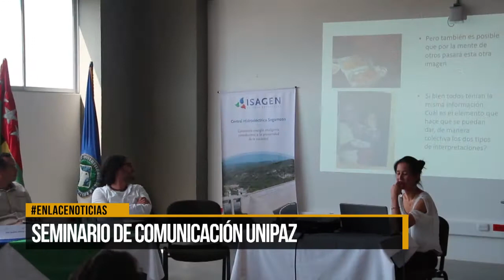Seminario de comunicación en la Unipaz